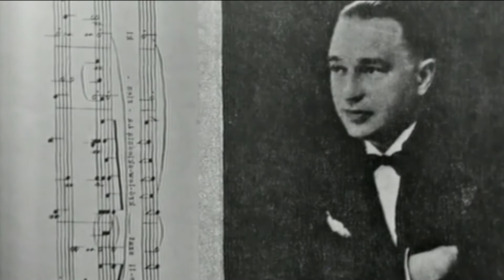ANNA JANTAR - Może Uśmiech (1973)